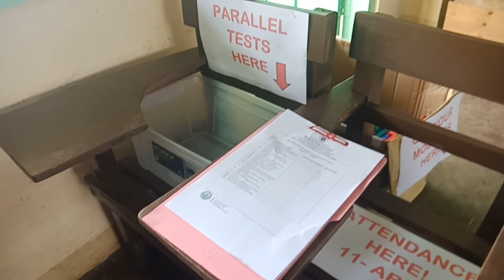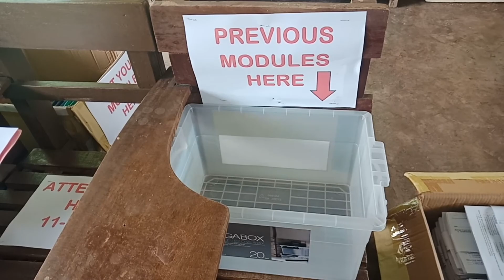Tinulungan ako ni Hubby ❤| Module Distribution | Vlog 7 ✨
The schedule for our module distribution is on February 5, 2021. Andaming dapat gawin pero kulang sa oras.  Buti na lang at tinulungan ako ng mabait pero bully kong asawa. Sana ay matuwa kayo sa video kong ito guys!